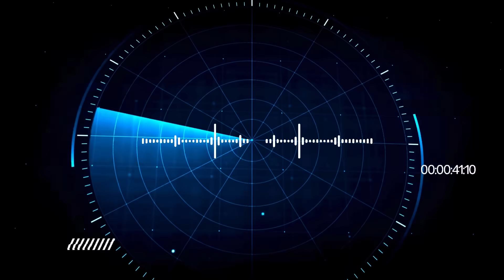“PAN! PAN!PAN!” TAM Airbus A330 Nose gear "Sideways". Multiple go arounds at JFK!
TAM Linhas Aéreas Flight 8078 Incident – September 26, 2012
Aircraft: Airbus A330-200
Flight: TAM 8078
Route: Rio de Janeiro (GIG) to New York JFK (JFK)
✈️ While approaching JFK, the crew declared PAN-PAN, reporting a landing gear malfunction.
🔁 First landing attempt aborted due to uncertainty about gear status.
🧠 Troubleshooting revealed:
Loss of nose wheel steering indication
Expected a normal landing otherwise
✈️ Second approach initiated toward JFK
🗣️ Tower visually confirmed: nose gear appeared sideways
🚫 Go-around performed again
🛠️ ATC relayed advice from TAM maintenance:
Copilot should recycle the anti-skid & nose wheel steering switch
✅ Doing so cleared the cockpit warning
🔁 Third and final landing attempt:
✈️ Tower again visually confirmed gear still cocked 90 degrees
💥 Upon touchdown, the nose gear straightened out on contact with runway